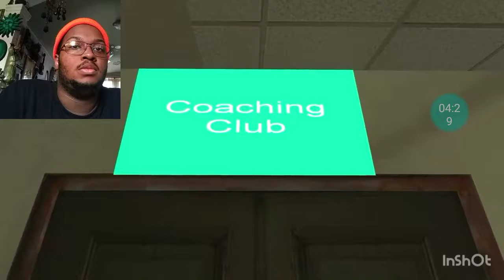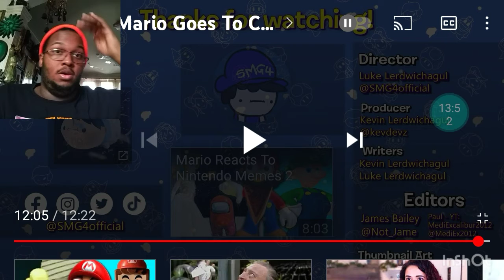Reacting to "SMG4: Mario Goes To College" by SMG4 | reaction #8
•music used

"Bullfest" by Phillip E. Morris